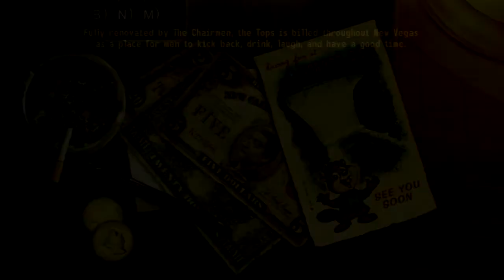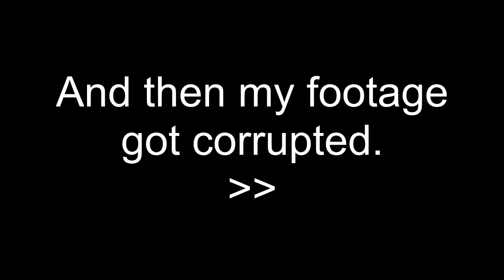Fallout: New Vegas | 24 | Masks Are Creeps